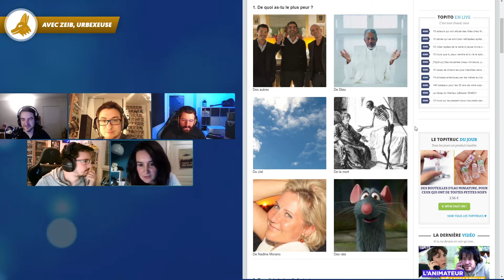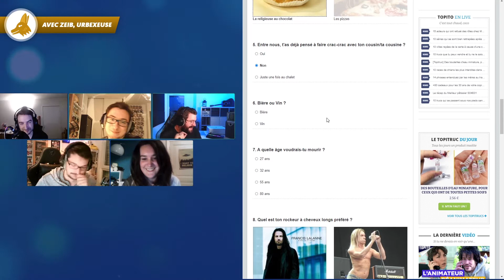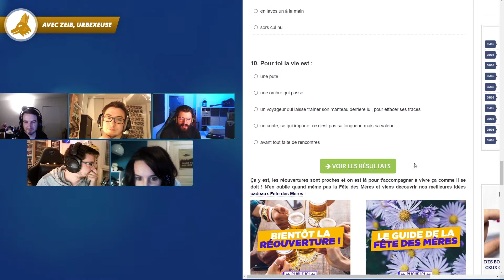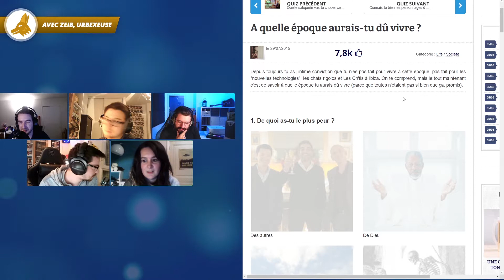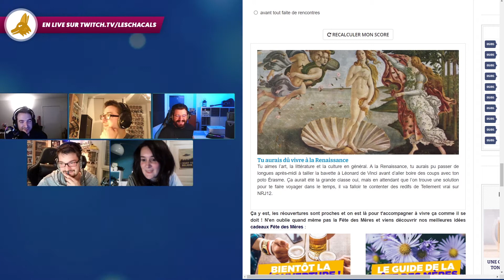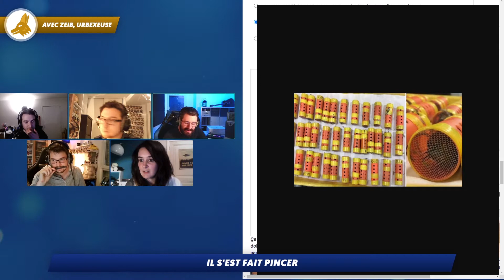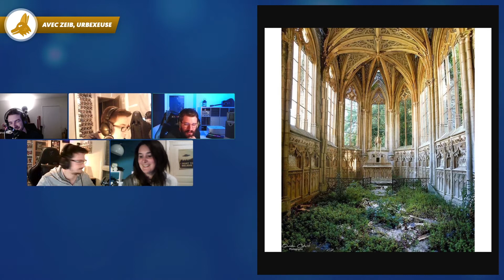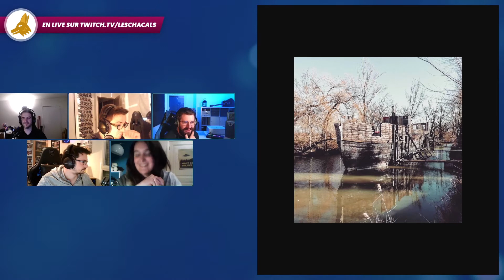Les Chacals avec Zeib, Urbexeuse - Les Chacals #87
Zeib était avec nous pour parler Urbex, de sa chaîne où elle y consacre ses vidéos et de ses projets : BD et magazine autour de ce même thème.

00:00:00 - Salutations
00:03:48 - L'Urbex, c'est quoi ?
00:17:38 - L'Arrêt sur Info : Les joyaux de la Nintendo
00:20:34 - Le Petit Bac
00:25:42 - Les Questions du chat
00:34:50 - Le Test à la Con
00:44:25 - L'Arrêt sur Info : Il s'est fait pincer
00:49:52 - Les anecdotes de Zeib en urbex
00:59:42 - Les Questions cons
01:08:49 - Les magazines et BD de Zeib
01:20:40 - Quiz : Les lieux emblématiques de l'Urbex
01:34:17 - L'Arrêt sur Info : C'est normal en Russie
01:38:13 - Pour soutenir Zeib
01:43:28 - Les lieux que l'on aimerait visiter
01:50:33 - La fin

Les Chacals, en direct sur Twitch, 1 mercredi sur 2. Cette vidéo est une rediffusion.

Les Chacals est une émission produite par l'association Spicevent.